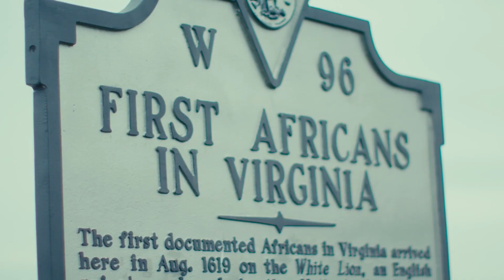Underwater Projects | Official Trailer | Think 100% FILMS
Norfolk, Virginia is sinking. The already insufficient sea wall ends where a public housing project, St. Paul’s, begins. St. Paul’s housing projects' residents are Black people. Norfolk is home to the world’s largest naval base and there is currently no public plan to prevent it from going underwater.

Lives, livelihoods, cultures, the largest economy in Virginia, and the Navy are all under existential threat. The local government, in partnership with federal agencies, is investing in what is labeled a “climate resilience” plan to tear down public housing and redevelop what is an historic Black community, the St. Paul’s district.

Underwater Projects unpacks this redevelopment plan from the perspective of community leaders and members, government officials, scientists, and climate, and national security experts.